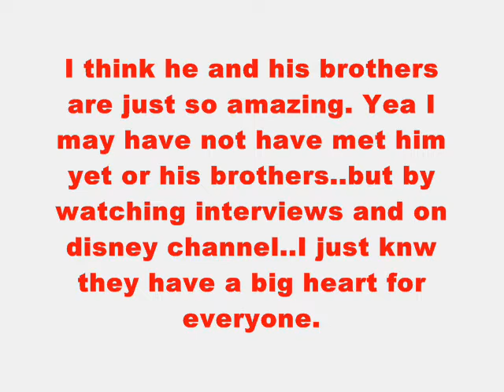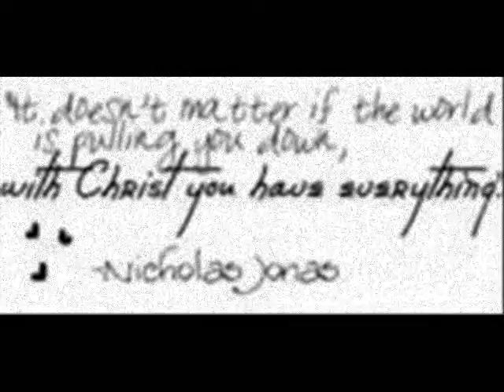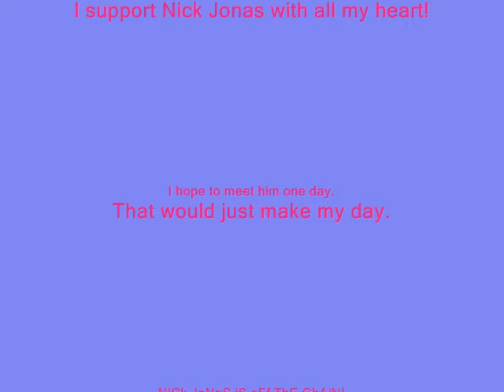Nick Jonas is Amazing!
This is my first video of making one dedicated to Nick Jonas. This just goes to show that I support him with all my heart and to show my luv as a fan toward him and his brothers. I believe that they are the most amazing guys just because they treat everyone..especially girls with respect, because they arn't like most of the pigs out there. They have purity rings and I think that's amazing..why can't all guys wait till they are married..ohh i knw..b/c they luv to get girls preganant and can't seem to stop being jerks and pigs. It's disgusting! Sometimes I think that not all guys are the same..which I hope not. Anybody would be lucky to meet them or any girl to be with them.

**Nick Jonas is so gorgeous and amazing in every way! He is sweet, talented, shy, sensitive, and funny. I love a guy who can make a girl laugh and be sensitive at times. Like not looking at girls the wrong way or telling us that we are beautiful not sexi..u know things like that. Well Nick proved to me and us other fans that he is that right guy for any girl that looks for what I look for..Is it that hard for guys to not respect a girl..I mean come on! We are not objects!

**Joe Jonas. He is really funny to. He cracks me up on his videos he does with his brothers. He knows how to make a girl laugh, like nick. Joe is sweet and knows how to talk to a girl. He is adorable. So guys is it that hard to not know how to talk to a girl the right way instead of being a pig?..

**Kevin. He is such a sweetie, but I don't see why everyone has to hate on him! He is a person to u knw! He seems romantic and really funny. But why leave him out the picture..wake up ppl. Not everyone is perfect, so why do u think u are! He is very talented along with his brothers..if you can't see that then ur blind. Guys..is it that hard to not be romantic once in a while or what?

***Yea your probably wondering why I wrote about all the Jonas Brothers when it's just a Nick video..but still..I just thought I would add that in there, but like anyone would care except for us fans.
But for PPL! POSTING RUDE COMMENTS! is just a WASTE of YOUR & MY time. If u DON'T LIKE it then why u watching it! GO FIGURE! It's IMMATURE!..so keep it to YOURSELF! if u got something to say. K.

Enjoy the vid FANS! Rate and/or comment..NICE ONES..

OHH AND SOME PPL WHO JUST POST RUDE COMMENTS..IS JUST IMMATURE AND IGNORANT AND DUMMB! IF U DNT LIKE THE DANG VIDEO OR HATE THE JB'S THEN WHY IN THE HECK WOULD YOU WANT TO WATCH THEM ANYWAYS! OH YEA THATS RIGHT..CUZ SORRY PPL LIKE U DONT GIVE A DANG ABOUT ANYONE OR THEIR OPINIONS! SO SHUT THE HECK UP AND KEEP THEM TO URSELF! WHY CAN'T PPL BE A BETTER PERSON 4 ONCE! AT LEAST THE JB'S HAS A HEART FOR ANYONE EXCEPT THE ONES WHO DONT! GET A REAL LIFE PPL!

FOR NOW ON I WILL APPROVE THE COMMENTS! SO WATCH WHAT U SAY PLZ!